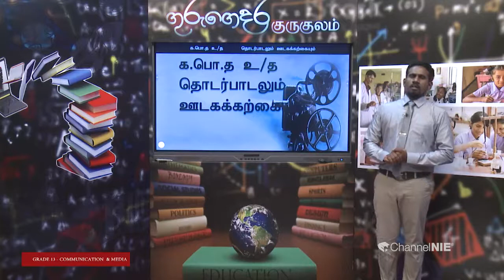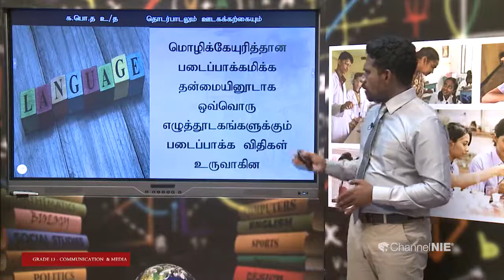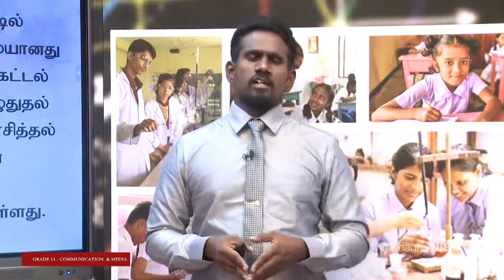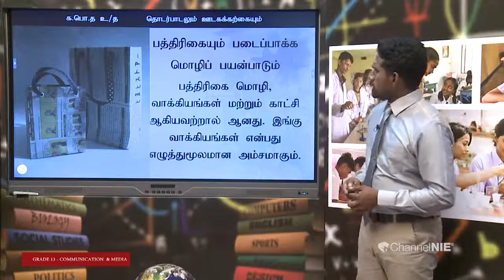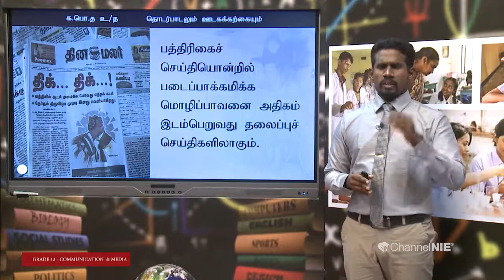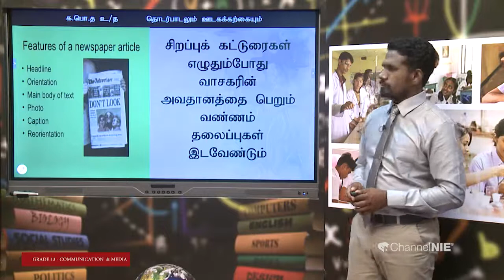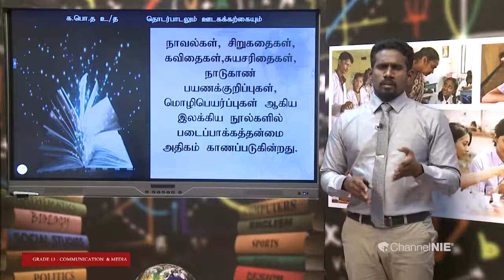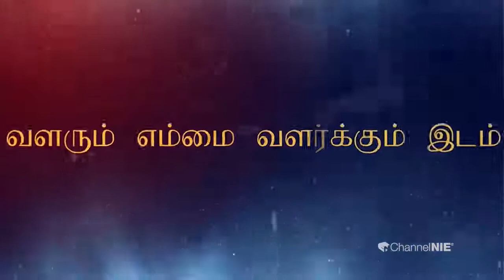A/L - Media (தொடர்பாடலும் ஊடகக்கற்கையும்) தரம் 13 - P 03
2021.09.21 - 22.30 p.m